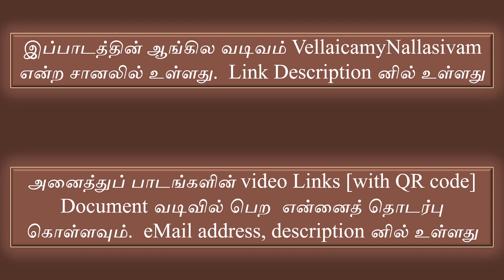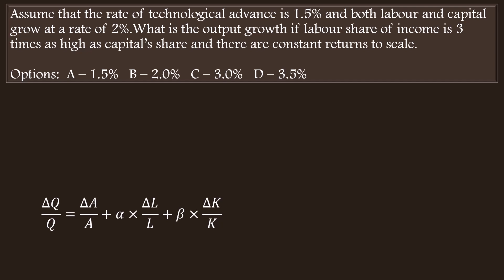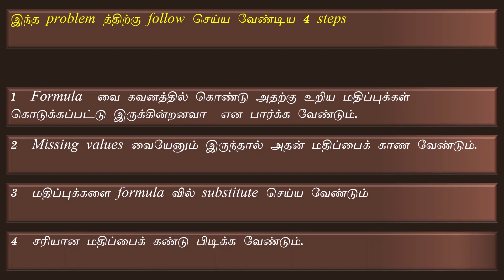Cobb Douglass Production Function Problem PART 5 தமிழ்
For UG, PG, TNPSC, UPSC Students

It is for B.A, BBA, TRB, NET and other students doing Economics at fundamental level.